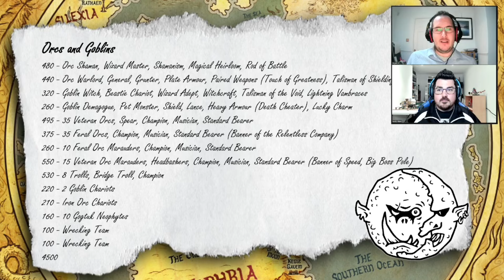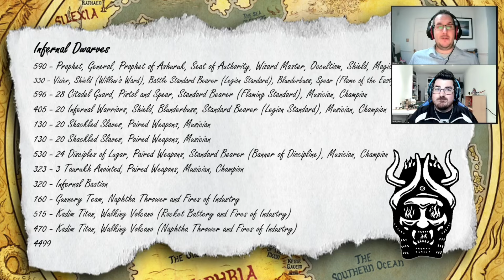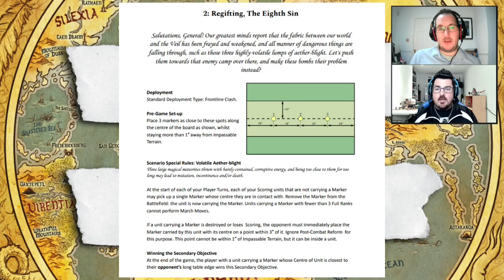#333 Orcs & Goblins vs. Infernal Dwarves | Bat Rep | Art of War 6(66) | The 9th Age (T9A)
Hyper-G takes the stage against another opponent who wants revenge! This time the flaming stunty general is out for blood with a double titan threat that even OP Orcs might struggle with?

Magnetic Movement Trays:
For top-quality magnetic accessories designed specifically for wargames such as The 9th Age and The Old World, visit: